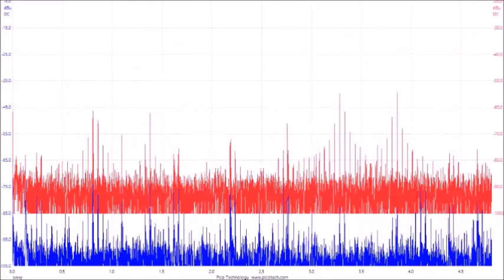超音波の音圧測定解析データ ultrasonic-labo